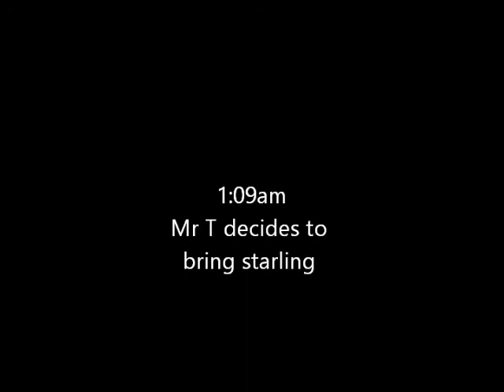Alessondra's OKC Great Horned Owl Cam Mr T brings starling 1:09am 3-15-2014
Mr T hoots for Mrs T finally just brings starling to nest 1:09am 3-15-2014